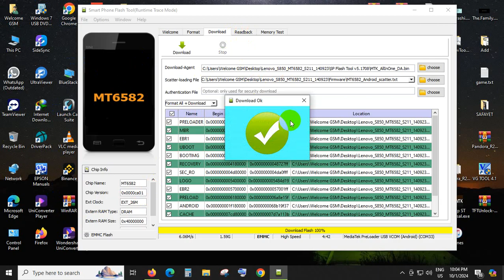How TO Flash Lenovo S850 1000% done by Smart Phone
Flash Lenovo S850 1000% done